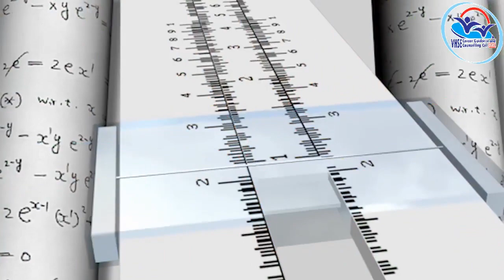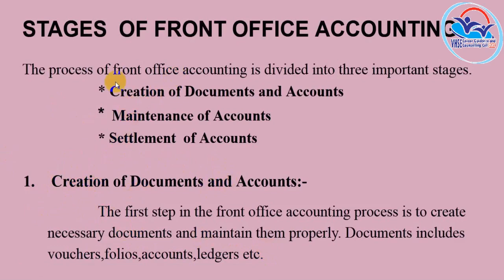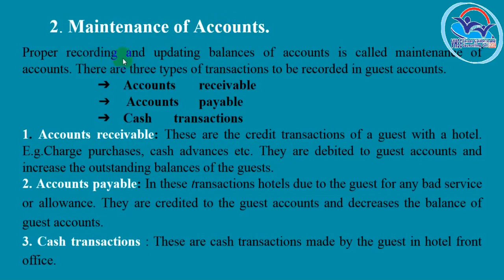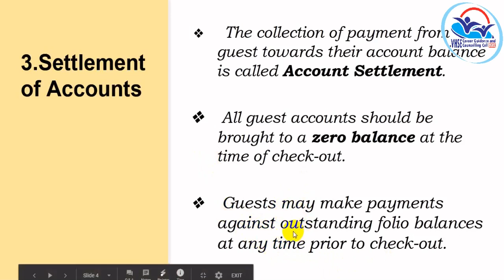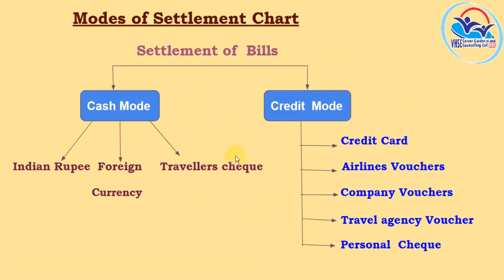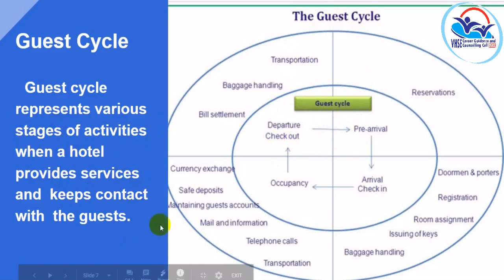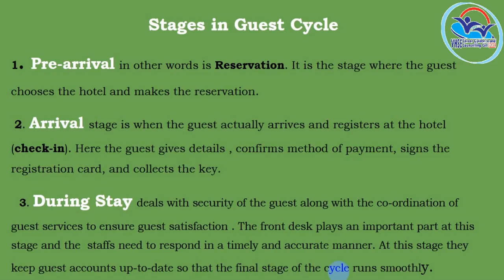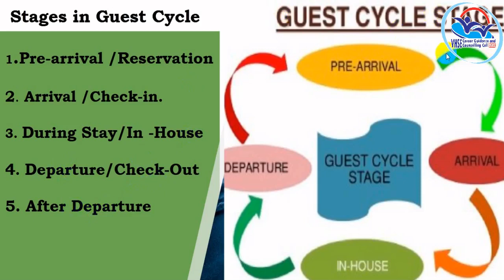THEORY VOL 16 - Customer Relationship Management